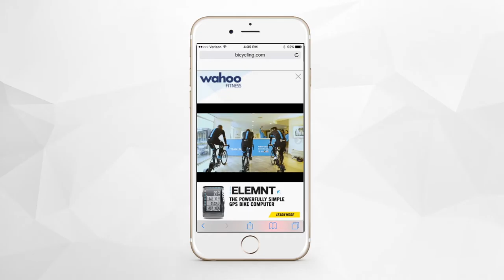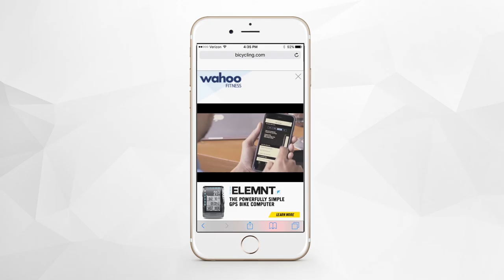Wahoo mobile rich media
HTML5 mobile rich media with video gallery